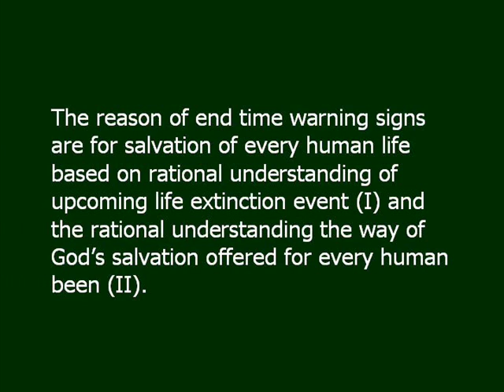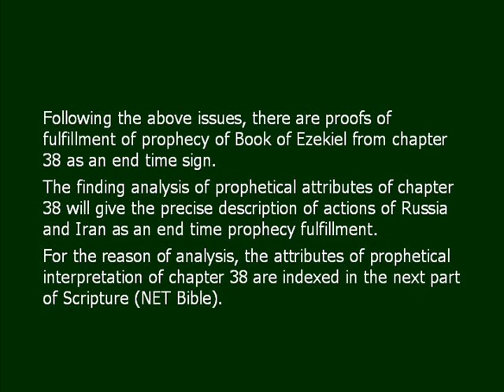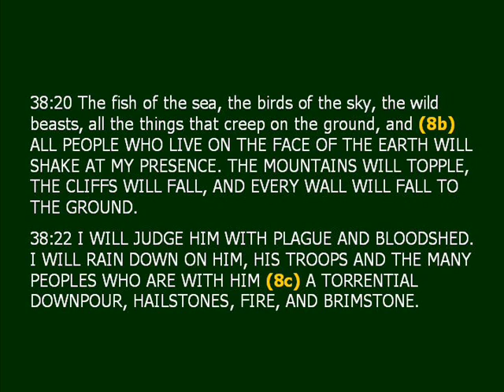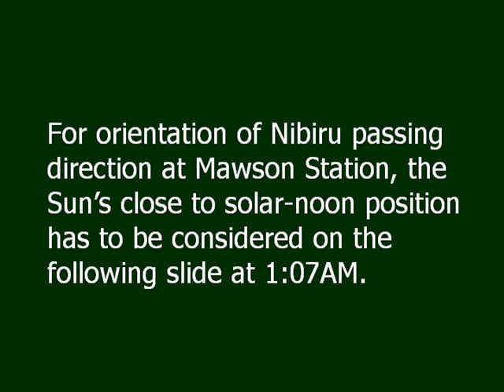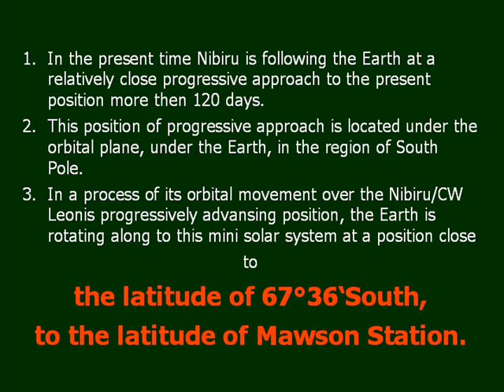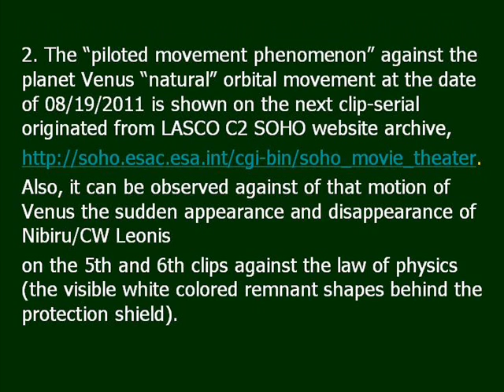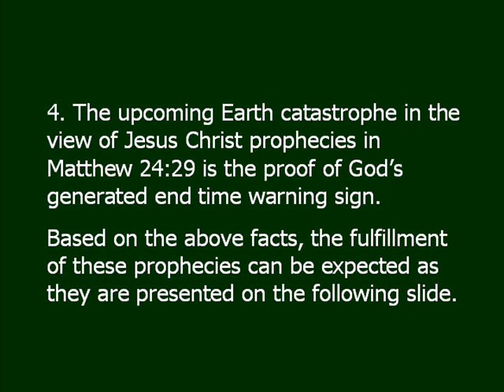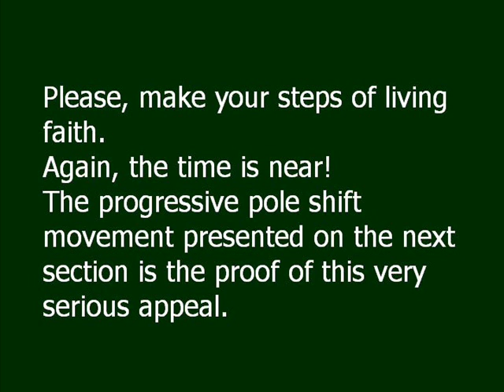Nibiru Position 02 29 2012 Warnings Update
The Attributes of Interpretation of the End Time Prophecies of Ezekiel Chapter 38
NET Bible
38:2 "Son of man, turn toward (3) Gog, of the land of Magog, (2) the chief prince of Meshech and Tubal. Prophesy against him
38:5 (5) Persia, Ethiopia, and Put are with them, all of them with shields and helmets.
38:6 (6a) They are joined by Gomer with all its troops, and by Beth Togarmah (4a) from the remote parts of the north with all its troops -- (6b) many peoples are with you.
38:8 After many days you will be summoned; (a) in the latter years (7a) you will come to a land (b) restored from the ravages of war, with many peoples gathered on the mountains of Israel that had long been in ruins. (c) Its people were brought out from the peoples, and all of them will be living securely.
38:9 You will advance; you will come like a storm. You will be like a cloud covering the earth, you, all your troops, (6c) and the many other peoples with you.
38:14 "Therefore, prophesy, son of man, and say to Gog: 'This is what the sovereign Lord says: (d) On that day when my people Israel are living securely, you will take notice
38:15 and come from your place, (4b) from the remote parts of the north, (6d) you and many peoples with you, all of them riding on horses, a great company and a vast army.
38:16 (7b) You will advance against my people Israel like a cloud covering the earth. (1b) in the latter days (8a)I will bring you against my land so that the nations may acknowledge me, when before their eyes I magnify myself through you, O Gog.
38:20 The fish of the sea, the birds of the sky, the wild beasts, all the things that creep on the ground, and (8b) ALL PEOPLE WHO LIVE ON THE FACE OF THE EARTH WILL SHAKE AT MY PRESENCE. THE MOUNTAINS WILL TOPPLE, THE CLIFFS WILL FALL, AND EVERY WALL WILL FALL TO THE GROUND.
38:22 I WILL JUDGE HIM WITH PLAGUE AND BLOODSHED. I WILL RAIN DOWN ON HIM, HIS TROOPS AND THE MANY PEOPLES WHO ARE WITH HIM (8c) A TORRENTIAL DOWNPOUR, HAILSTONES, FIRE, AND BRIMSTONE.

As a result of attributes interpretation, the following prophetical statements are the conclusions of this part of chapter 38 from book of Ezekiel:
1. In the end time period (a),
2. after the establishment year of State of Israel (b, c, d),
3. a power lieder (2) named Gog (3)
4. from the remote parts of the north (4a, 4b)
5. together with Persia (5)
6. and its allies (6a, 6b, 6c, 6d)
7. will turn against Israel (7a, 7b).
8. In the imminent end time (1b)
9. God will execute His judgment against Gog (8a)
10. and against the entire world (8b, 8c).